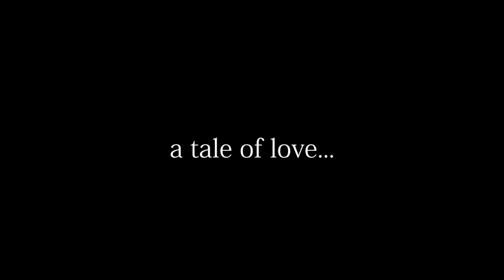Substitute (2020) Trailer